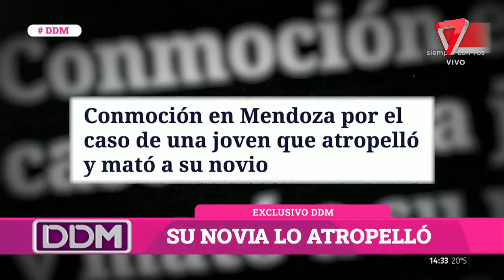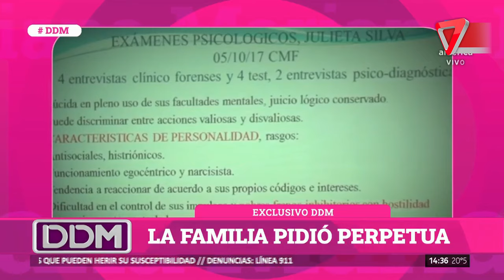Así fue cómo el JOVEN RUGBIER fue ATROPELLADO por su NOVIA en Mendoza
La fiscal a cargo de la causa detalló el hecho que terminó con la vida de Genaro Fortunato. Su novia de hacía 3 meses "pasó por encima de él" con su auto.